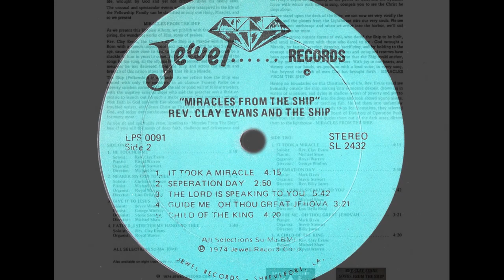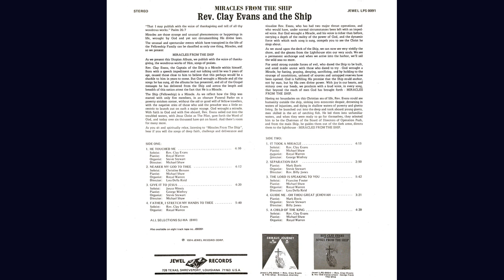Pastor Clay Evans and the Ship (1974) “A Child Of The King”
Pastor Clay Evans and the Ship
“A Child of the King” from the album Miracles from the Ship
Jewel Records 1974 (By Request)